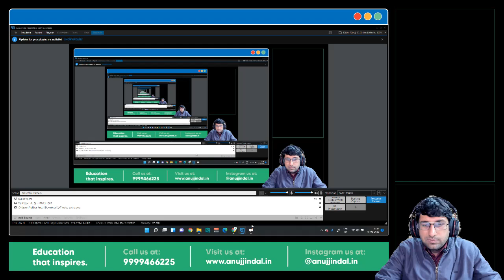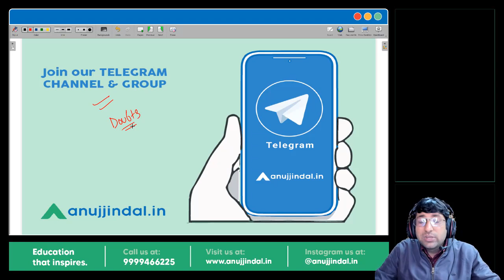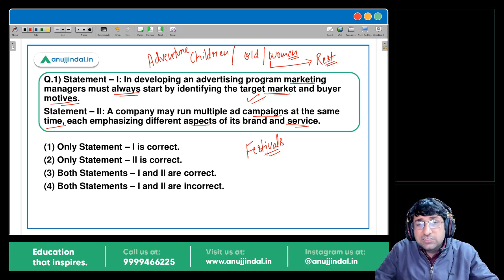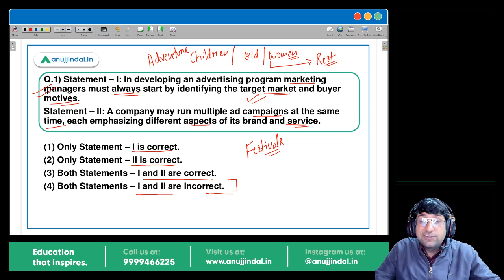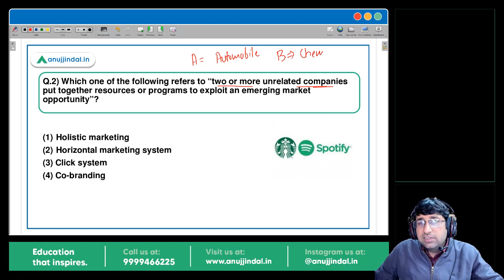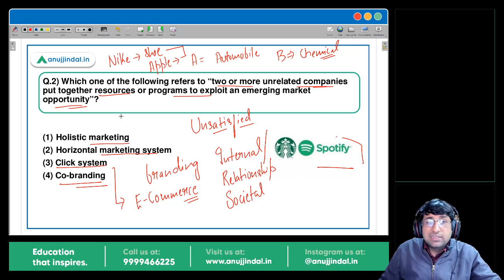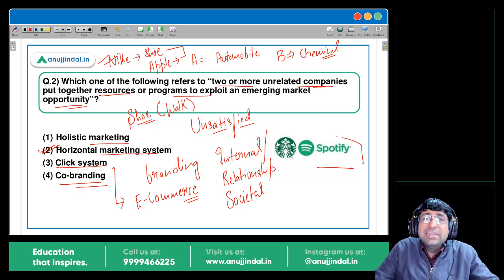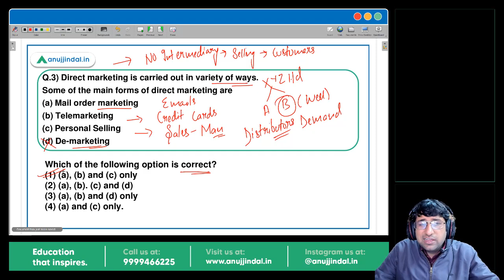ESIC Deputy Director | Marketing Management | 5 Important Questions - by Shubham Sir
Hello Students,

I hope you are preparing  well for your exams even though the notifications are not out. In this session I will be covering some important  concepts on Marketing which will help you understand some of the important concepts of marketing for your better preparations. Do Join me for the session and practice these questions along with me at 2pm.